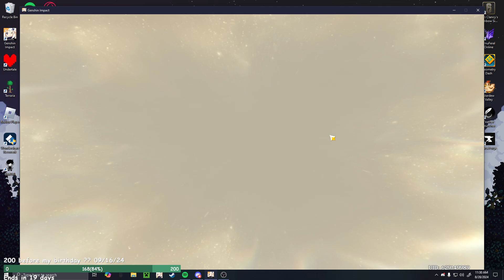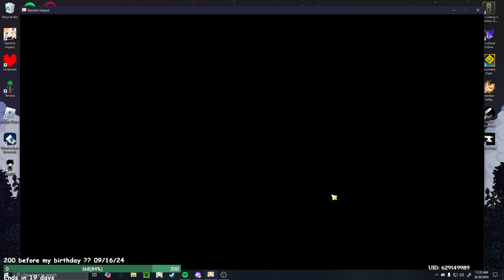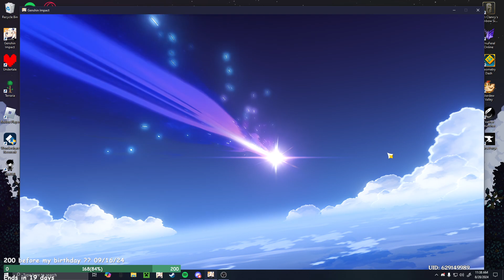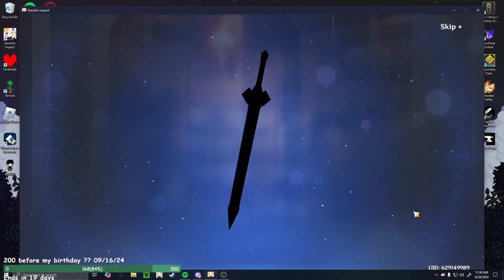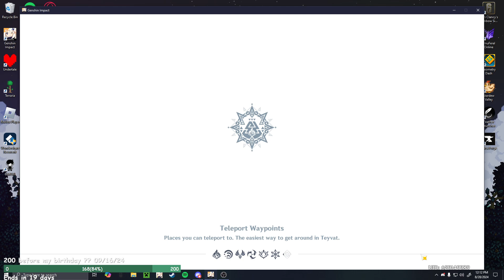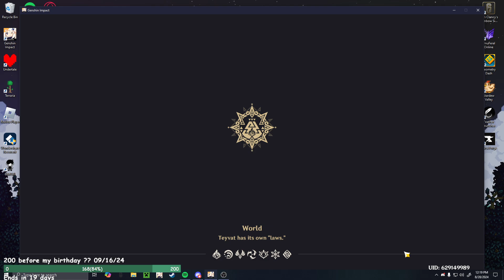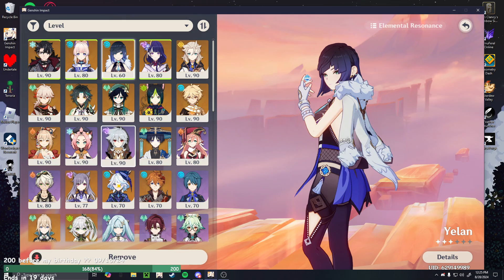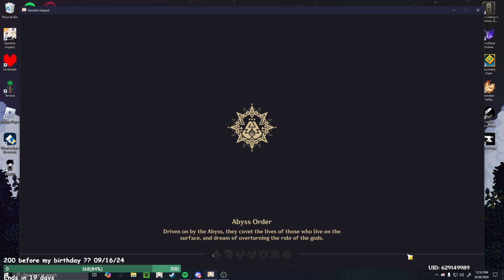Exploring Natlan !! | Genshin Impact | VODS